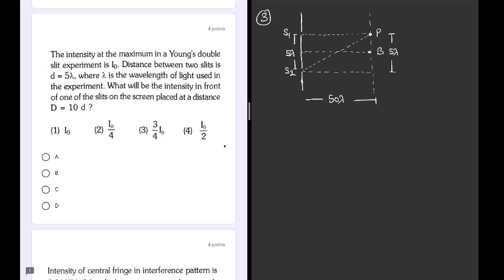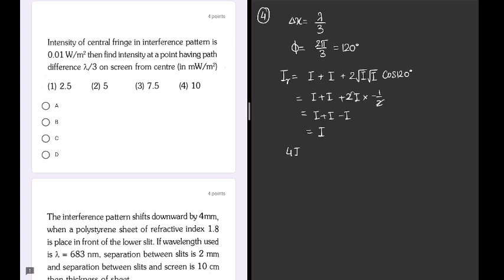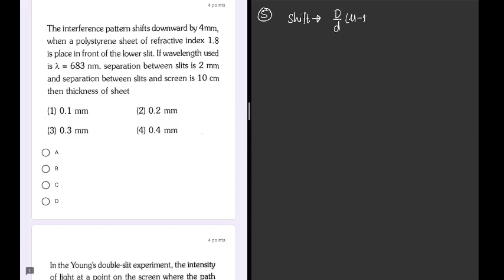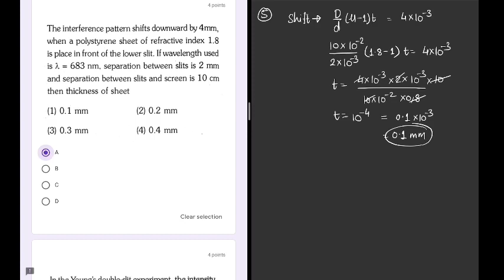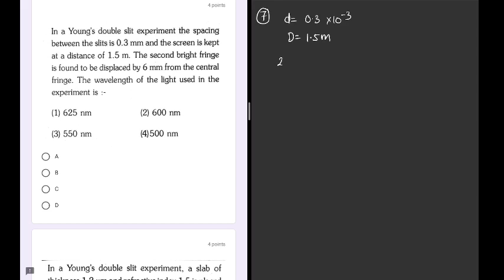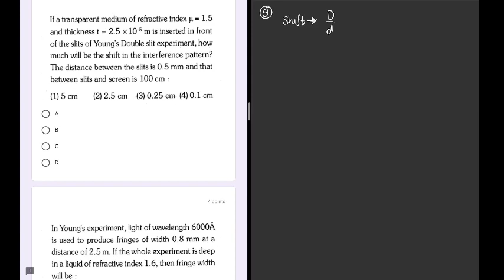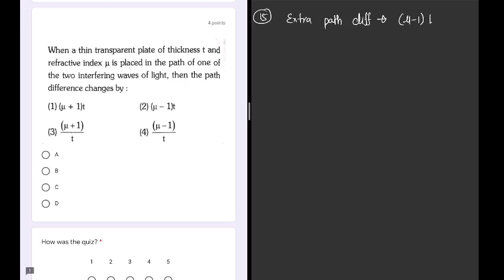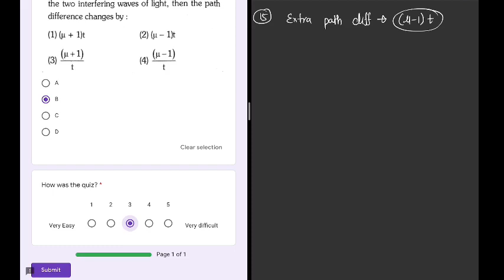Top 15 Questions on Youngs Double Slit Experiment and Huygens | NEET JEE Quiz and Daily Action Plan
You can be a part of this 80 days action Plan
1. Daily Class
2. Daily Quiz
3. Solutions

I am building a community of serious and competent Aspirants for NEET and JEE

Send me your one page notes at
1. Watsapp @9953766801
2. Telegram @SubhashAzad